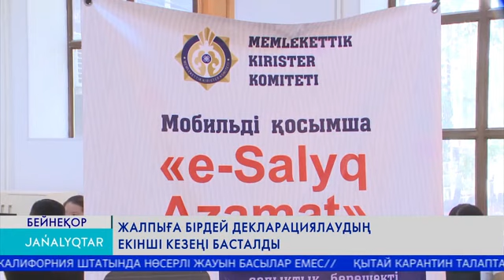Жалпыға бірдей декларациялаудың екінші кезеңі басталды